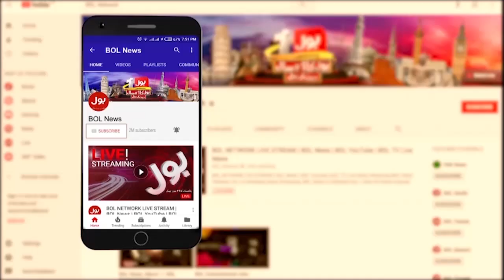Gujranwala Mein 3 Nojawan Talib e Ilm Jan Bahaq | Gujranwala Latest News Today | Breaking News